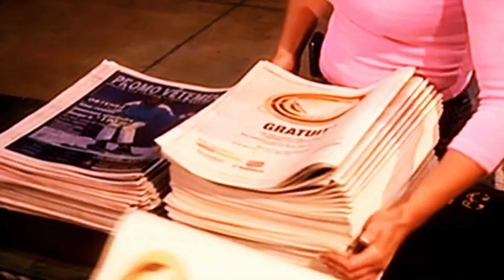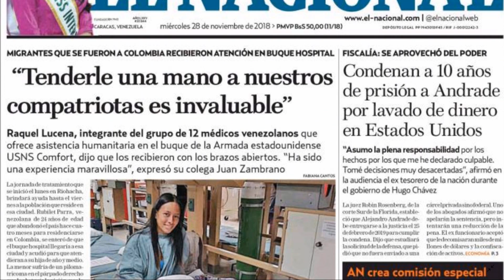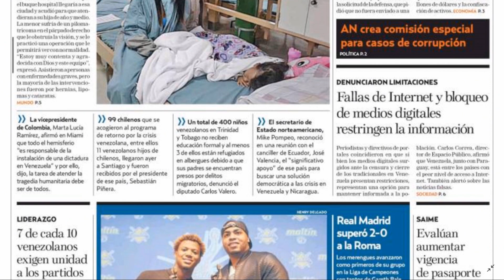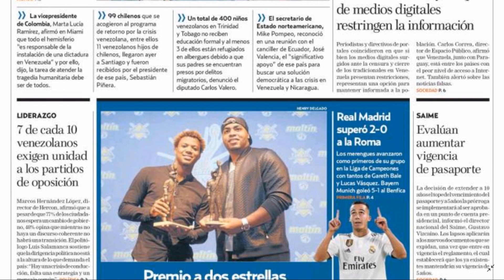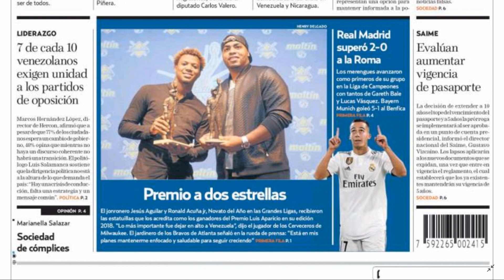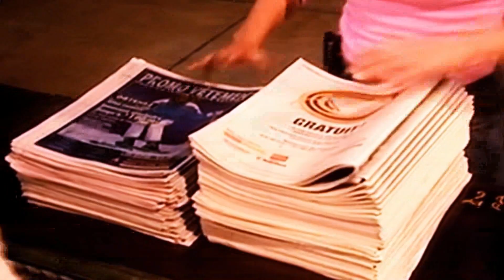“Después de ojo sacao’ no vale Santa Lucía” El tuerto pidió perdón LaMañanaEVTV - SEG 04